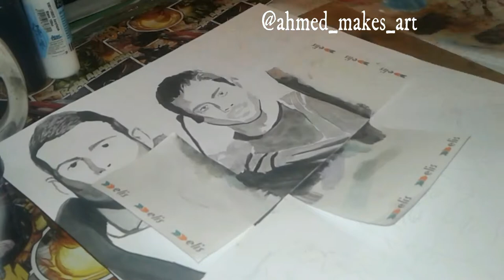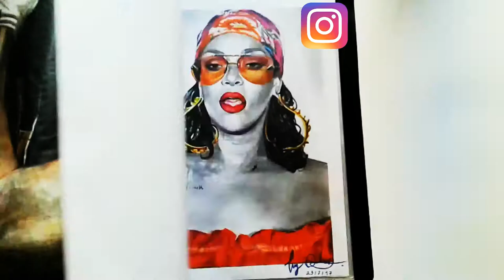Drawing the Umbrella academy | Ahmed makes art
ahmed_makes_art
One of my favorite netflix tv show of all time ! Umbrella academy stole my heart with its ideas and cool old music ! I can't wait for season 2 !!!
Drawing made with acrylic paint🎨
water color🎨
and pencils ✏
On a 32x40 canson paper ↕↔
Hope you like my drawing and enjooooy